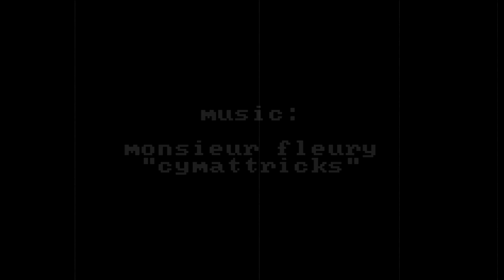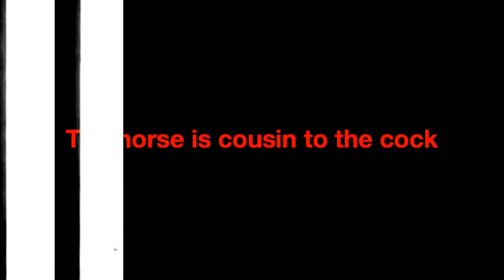dada27_brln #01 - kurt schwitters / hans richter / monsieur fleury / uli sigg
dada27_brln #01
text: kurt schwitters
film: hans richter
dada27 mix by uli sigg